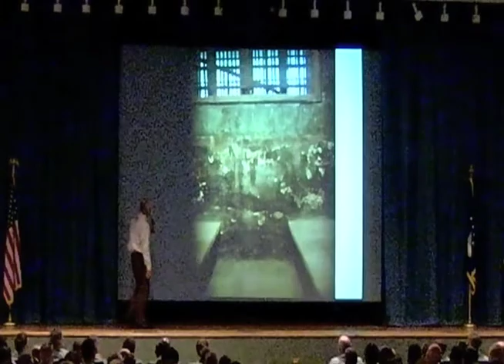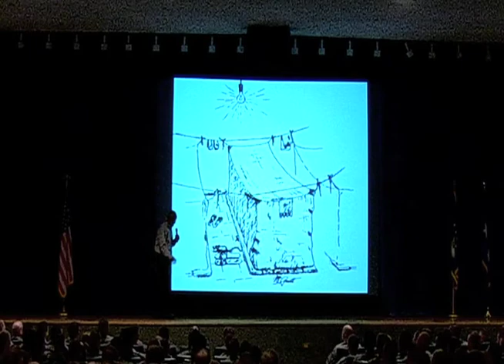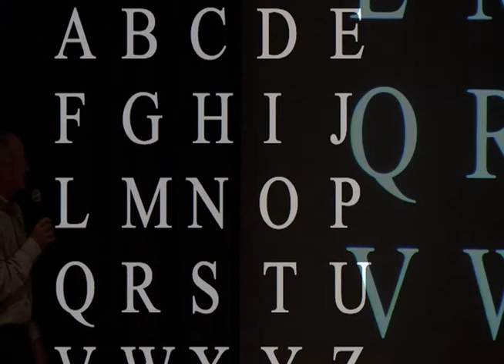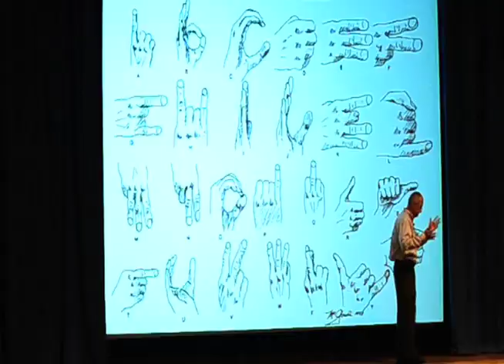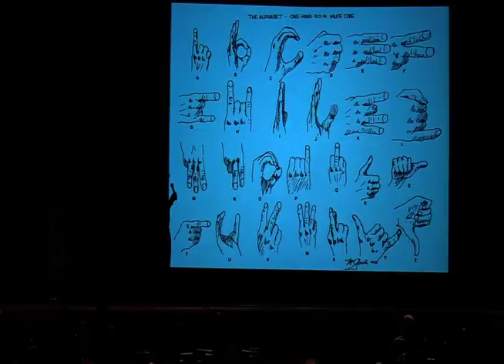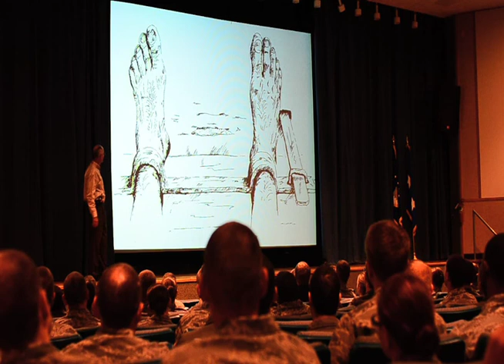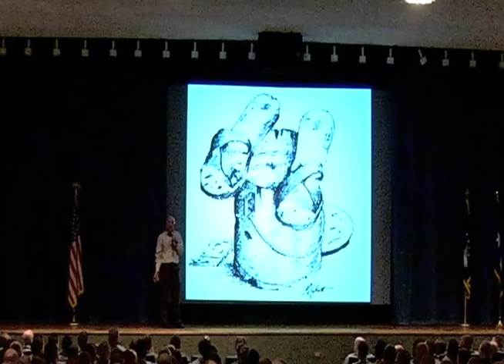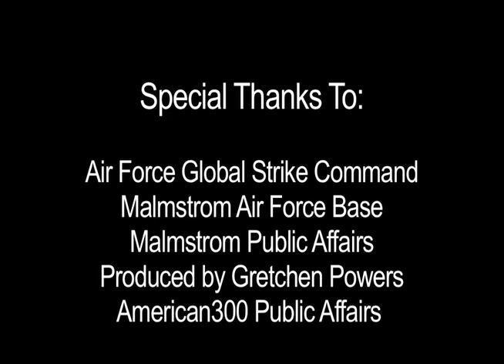The P.O.W. Experience with MajGen Mechenbier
American300 Never Quit Series at Malmstrom Air Force Base, MT - American300 volunteer mentor Edward Mechenbier talks to Airmen in base theater during American300 Never Quit Series visit to the base in October 2013.   Filmed and Produced by American300 PA Gretchen Powers.